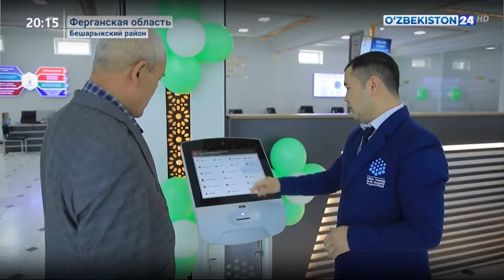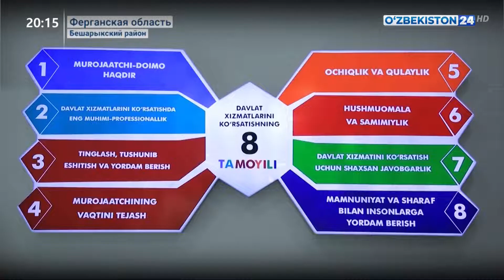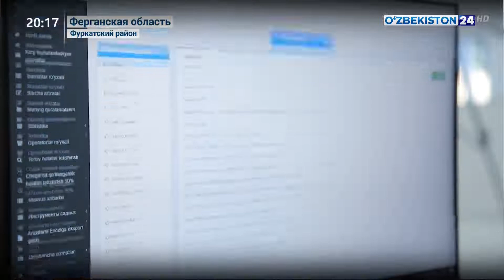Открыты новые здания центров госуслуг в Бешарыкском и Фуркатском районах Ферганской области